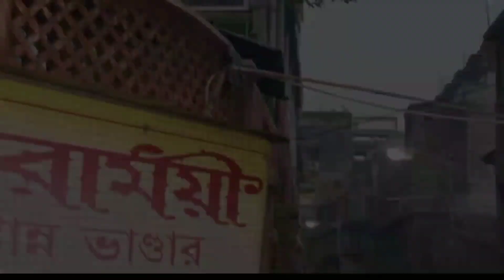Is Qadar Tumse Humein Pyar Ho Gaya | College Life Love Story | Darshan Raval | New Song Is Qadar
Tulsi Kumar and Darshan Raval’s new romantic song “Is Qadar”. The music of this latest song is directed by Sachet-Parampara, lyrics penned by Sayeed Quadri.

Song: Is Qadar
Singer: Tulsi Kumar and Darshan Raval
Music Director : Sachet-Parampara
Lyrics: Sayeed Quadri

Is Qadar Tumse Humein Pyar Ho Gaya LYRICS -

Is Kadar Tumse Humein Pyar Ho Gaya

Din Teri Chahaton Mein Ghuzarne Lage
Dil Kahe Har Gali Tumse Milne Chalein
Pehlu Mein Hardum Baithe Rahein
Doobe Rahein Teri Aankhon Main

Humein Ishq Hai Teri Yaad Se
Humein Ishq Hai Teri Baaton Se
Tere Neend Mein Aate Khwabon Se
Tere Sath Huyi Mulakaton Se

Mujhe Ishq Hai Tere Chhoone Se

Leke Tujhe In Baahon Mein

Aankhein Yeh Mujhse Kahein
Bas Tumko Yeh Takti Rahein
Tu Hi Tu Basa Dil Mein Hardum Bepanah
Dil To Chahe De De Tujhko
Phoolon Se Bhari Raahein
Tumhari Har Adaa Tumhari Har Nazar
Pe Hum Marne Lage
Unpe Hum Marne Lage

Is Kadar Tumse Pyar Ho Gaya
Is Kadar Dil Nisaar Ho Gaya
Is Qadar Bekaraar Ho Gaya
Is Qadar Ab Khumar Ho Gaya

Is Kadar full song Darshan Raval Tulsi Kumar
 Is Kadar full song Tulsi Kumar
Is Kadar full video song Tulsi Kumar Darshan Raval
Darshan Raval full song Is Kadar
Is Kadar full song

Darshan Raval full video song Is Kadar
Is Kadar Hamen Tumse Pyar Ho Gaya

Latest song Is Kadar 2021 Darshan Raval
New song Tulsi Kumar Ishq Kadar

is qadar song
is qadar full song
is qadar hd song
is qadar video
is qadar full video
is qadar hd video
is qadar full hd video
is qadar full song video
is qadar full video song
is qadar full hd video song
is qadar song Tulsi Kumar
is qadar full song Tulsi Kumar
is qadar video Tulsi Kumar
is qadar full video Tulsi Kumar
is qadar full video song Tulsi Kumar
is qadar new song darshan raval
is qadar new full song darshan raval
is qadar new video darshan raval